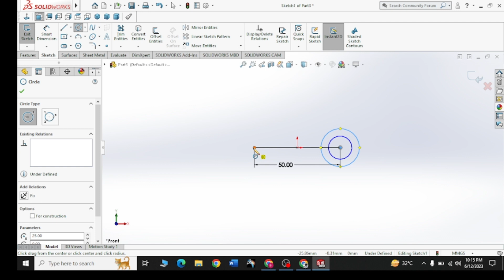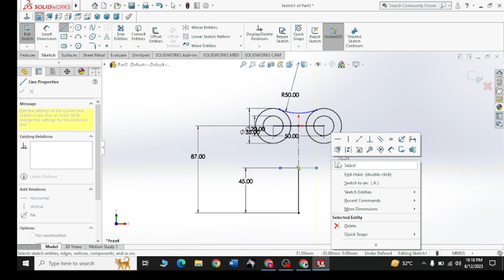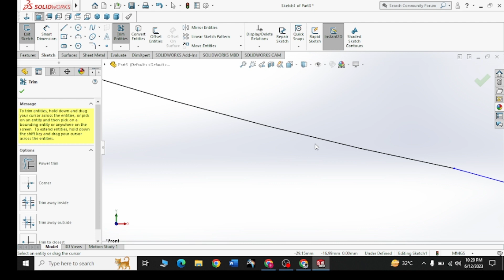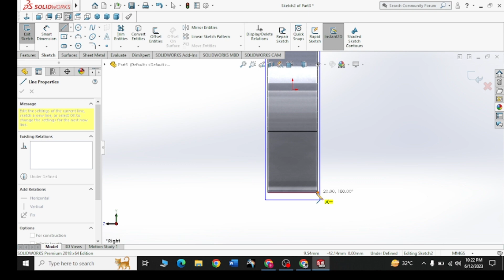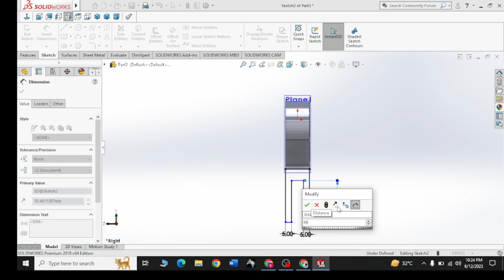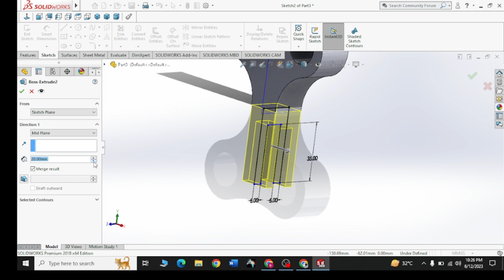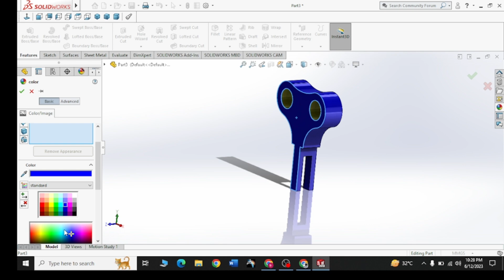SolidWorks Tutorial Exercise 23 | Learn SolidWorks 3D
This tutorial based on practice of 3d drawings in SolidWorks!!

Learning Objectives
- Sketch bar commands
- Feature bar commands
-Learn use of multiple commands of 3D

Mr_CAD